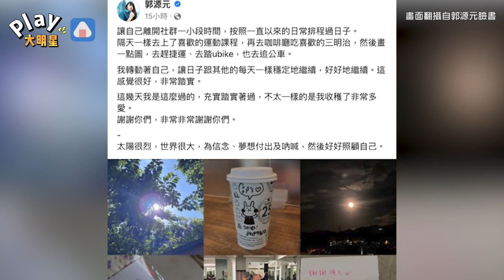郭源元自曝遭黑人性騷後更新近況 選在「范瑋琪停辦演唱會」曝日常的改變